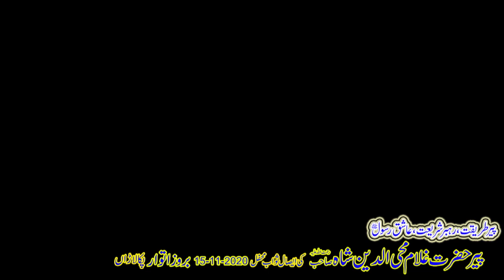Peer Ghulam Mohi din Shah (R.A) Mehfil Quran Khani